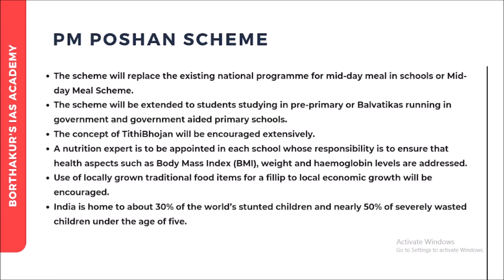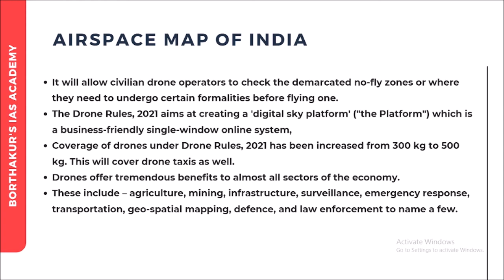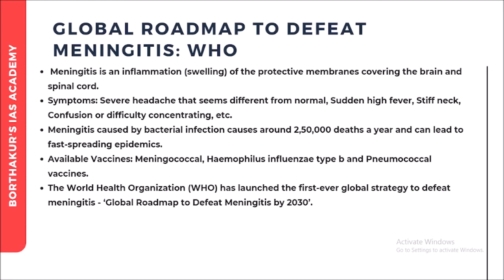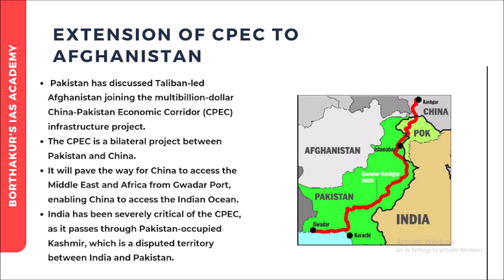APSC Current Affairs 365 - 30 Sept. 2021 | Best UPSC/APSC/NPSC Coaching Institute | BIAS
(BIAS News Updates)